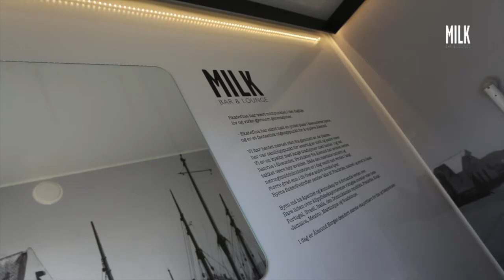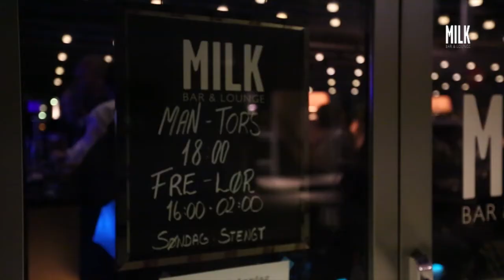MILK bar & lounge AAlesund Norway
MILK bar & lounge finner du i hjertet av Ålesund, rett utenfor XL Diner, En av Europas beste bacalaorestauranter. Ønsker du å nyte en utsikten utover Brosundet, nyte en forfriskende drink, eller bare slappe litt av ...så er MILK rette plassen for deg. MILK har hentet navnet sitt fra gammelt av da båtene fra øyene rundt Ålesund la til med melkeleveransene sine til Ålesund meieri, et naturlig samlingspunkt ...akkurat som MILK er i dag. Vi ønsker deg velkommen til MILK bar & lounge.

MILK bar & lounge located in the heart of AAlesund, Norway outside of XL Diner, one of Europe's best bacalao restaurants. Enjoy the view across Brosundet and enjoy a refreshing drink. MILK takes its name from the old days when the boats from around AAlesund delivered milk to their Ålesund dairy, a natural meeting point ... just like MILK today. We welcome you to MILK bar & lounge.